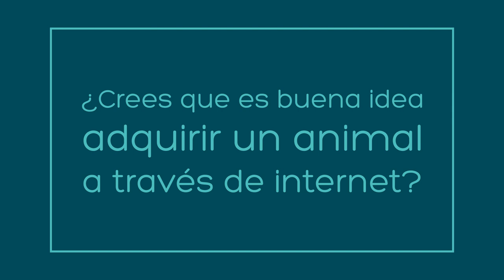TENENCIA RESPONSABLE DE MASCOTAS - Compra por internet